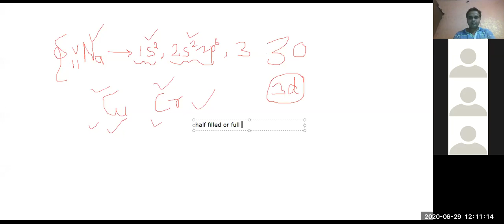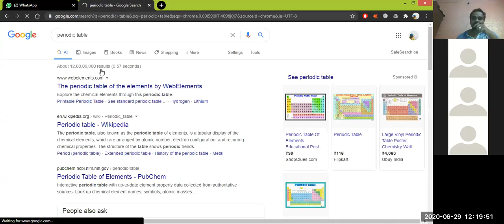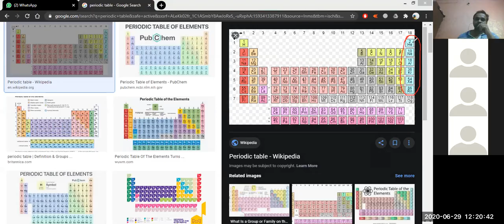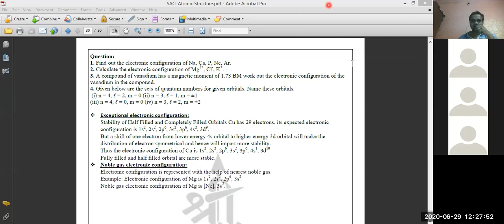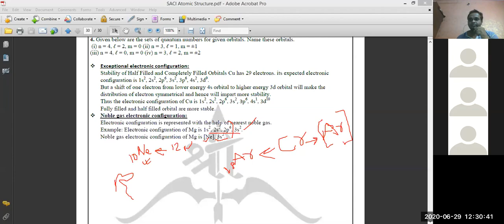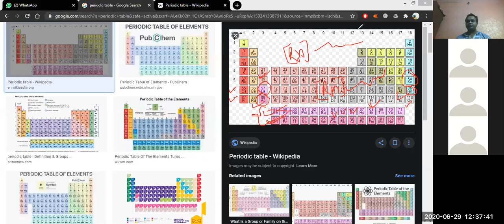ATOMIC STRUCTURE LECTURE 22 BY AMIT SIR || NOBLE GAS ELECTRONIC CONFIGURATION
CHEMISTRY- LECTURE 22- ATOMIC STRUCTURE- NOBLE GAS ELECTRONIC CONFIGURATION
FACULTY OF CHEMISTRY- AMIT SIR